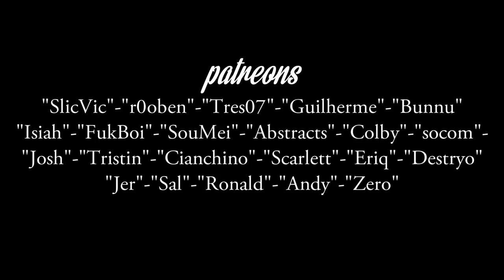Final Fantasy XIV STORMBLOOD - First Impressions Review